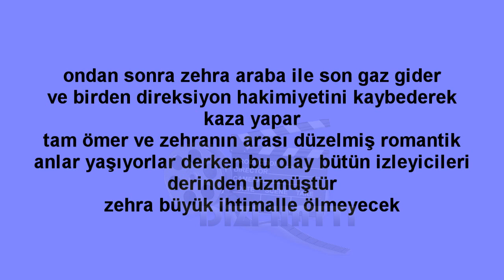Adını Sen Koy Zehra Kaza Yapıyor ! 337.Bölüm